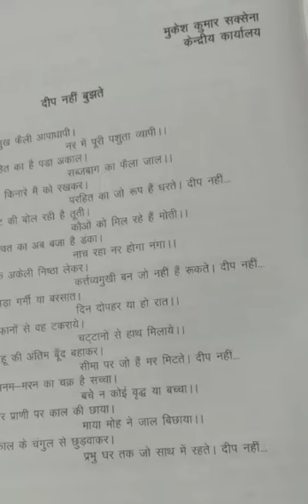Hindi kavita| Deshbhakti| Deep Nahi Bujhte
Hindi deshbhakti  kavita